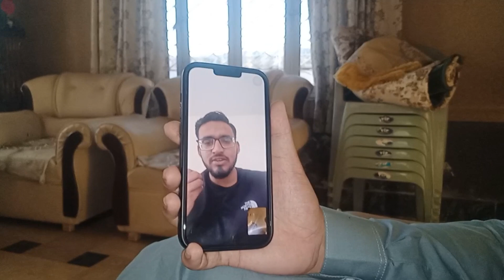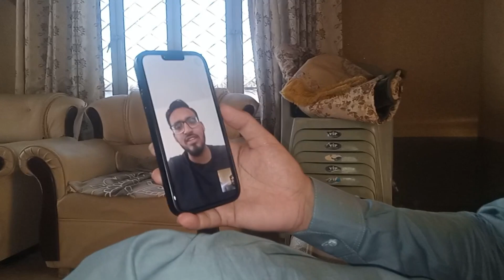Eid Second Day || celebrating With Family & Friends || The most Demanded Dawat 😂